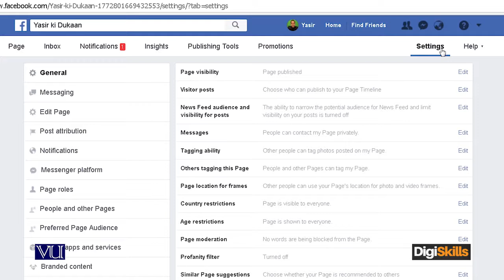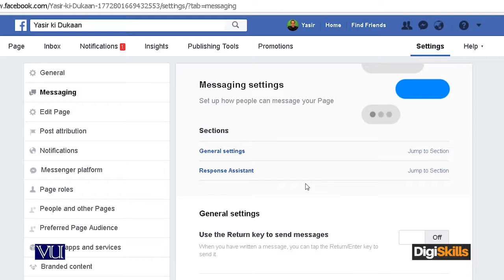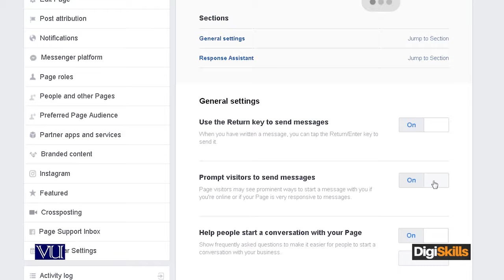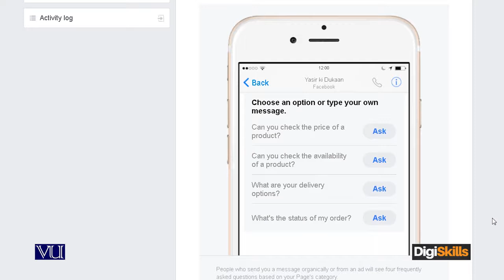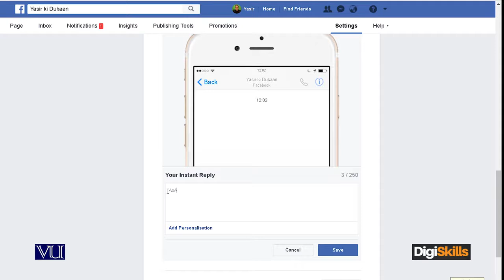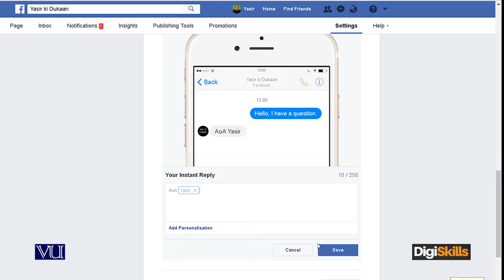031 Digital Marketing Facebook Robust and Professional Messaging DigiSkill || Being learner